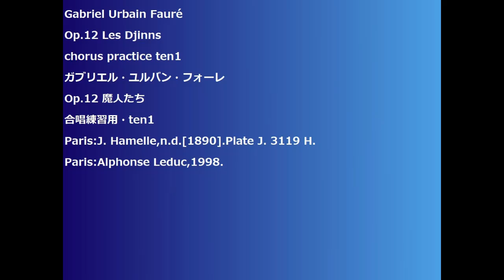Gabriel Urbain Fauré Op.12 Les Djinns chorus practice ten1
Gabriel Urbain Fauré
Op.12 Les Djinns
chorus practice ten1
ガブリエル・ユルバン・フォーレ
Op.12 魔人たち
合唱練習用・ten1
Paris:J. Hamelle,n.d.[1890].Plate J. 3119 H.
Paris:Alphonse Leduc,1998.